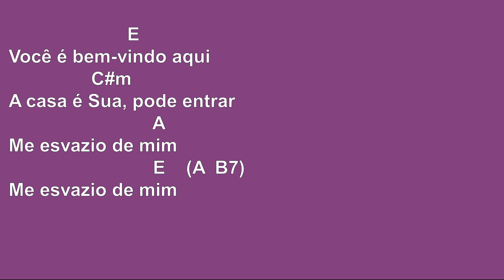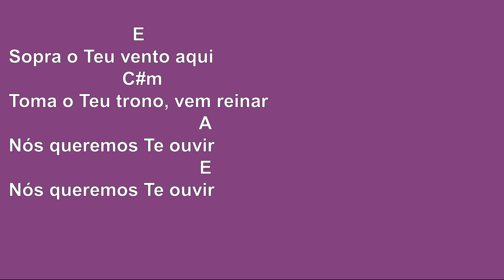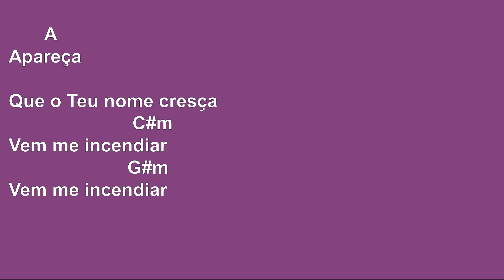A CASA É SUA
*ESSA MÚSICA NÃO FOI CRIADA PARA SER TOCADA EM MISSAS COMO GRANDE PARTE DAS MÚSICAS DO CANAL. PARA ENCONTRAR MÚSICAS PARA MISSA RECOMENDAMOS SEMPRE SE ATENTAR ÀS NORMAS E PROCURAR NAS OUTRAS PLAYLISTS.

*SUGESTÃO DE RITMO (POR NÚMERO DA CORDA):
I)  (Baixo)  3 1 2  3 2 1
II)  Baixo baixo   cima cima baixo    baixo   baixo cima

                       E
Você é bem-vindo aqui
                C#m
A casa é Sua, pode entrar
                            A
Me esvazio de mim
                            E    (A  B7)

                        E
Sopra o Teu vento aqui
                      C#m
Toma o Teu trono, vem reinar
                                     A
Nós queremos Te ouvir
                                     E

A
Essa casa é Sua casa
                          B              C#m   G#m
Nós deixamos ela pra Você, Jesus

       A
Apareça

Que o Teu nome cresça
                        C#m
Enche este lugar
                       G#m
Enche este lugar

       A
Apareça

                        C#m
Vem me incendiar
                       G#m
Vem me incendiar